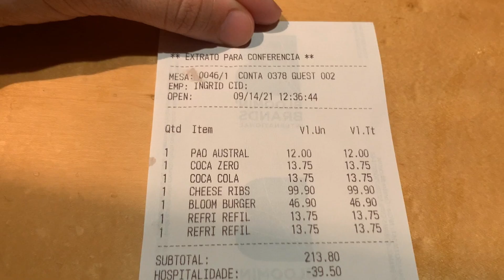COSTELA EMPANADA E RECHEADA DO OUTBACK | Provando a Royal Cheese Ribs em 2021!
Faaaala galera,

Nessa última semana, o Outback anunciou a volta da Costela Empanada e Recheada que ficou muito conhecida no ano passado. É a Royal Cheese Ribs, e nós fomos correndo lá experimentar...

Será que ela bate o sabor da tradicional costela com barbecue??? Só provando pra saber... e a gente fez isso, fomos lá tirar a prova real dessa belezura que tem muuuuito queijo e bacon!

Ah, e ainda provamos um lanche delicioso de picanha...

Bora conferir?

Dá o play, e vem com a gente!!!